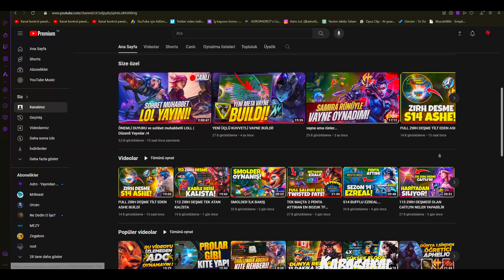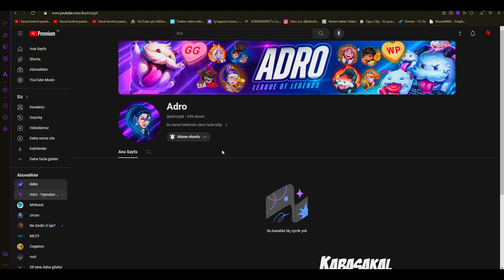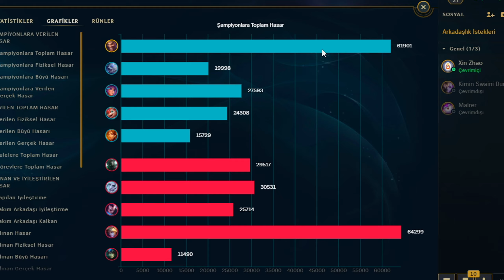BU EŞYA ADCLERE ALINAMAMALI! | TEK ATAN RUH HASTASI DRAVEN!